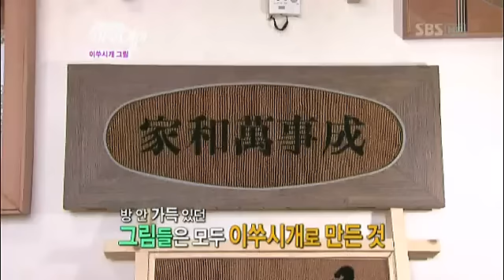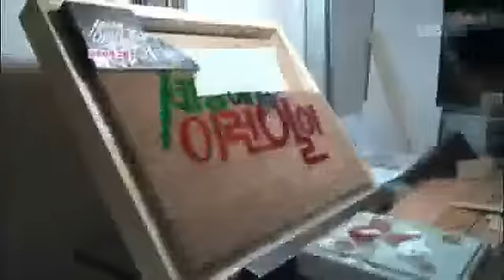이쑤시개로 그림 그리는 남자 @순간포착! 세상에 이런일이 20121206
이쑤시개 그림 [경기도 수원시]
그 누구도 감히 손댈 수 없는 뾰족뾰족한 그림이 있다?!
순간포착에 의한, 순간포착을 위한 이쑤시개 아트의 세계로 초대합니다~!!
순간포착으로 날아온 한 장의 그림! 마치 살아있는 듯한 매화였는데~ 이 그림에 숨겨진 비밀이 있다?!
그림에 숨겨진 비밀을 풀기 위해 단숨에 달려간 곳은 성곽의 도시 수원~!!!
달마도부터 홍길동까지~ 가지각색의 작품들! 수려하게 그려진 한 폭의 그림인가 했더니~!!
손을 대보면?! 아야~ 아프다?! 뾰족하게 솟은 그림?! 작품의 재료는 다름 아닌 조그마한 이쑤시개!!
넓은 판에 밑그림을 그려놓고 꼼꼼하게 이쑤시개를 채워 넣는다는 신광근(52) 아저씨의 작품들~!!
아저씨의 이 세밀하고 정교한 이쑤시개 작품들은 모두 순간포착을 위해 만들어졌다?!
8년 전, 건설현장에서 작업 중 심한 부상을 입고 집에서 휴식을 취하며 만들기에 빠졌던 아저씨!!
순간포착에서 나오지 않은 재료가 무엇이 있을까 궁리 끝에 발견한 것이 바로 요 작은 이쑤시개라는 것!!
한 작품을 완성하기 위해서 6,7만개의 이쑤시개를 하나하나 정성스럽게 붙이고 자르고 칠한다는데~
그렇게 만들어진 작품은 무려 50여점!! 쓰인 이쑤시개만 해도 250만개에 달한다고~!!!
뾰족뾰족 솟은 이쑤시개들에 색을 칠해 명암과 입체감까지 고루 느낄 수 있다는데~
보기만 해도 입이 떡 벌어지는 아저씨의 이쑤시개 아트를 순간포착에서 공개합니다~!!!